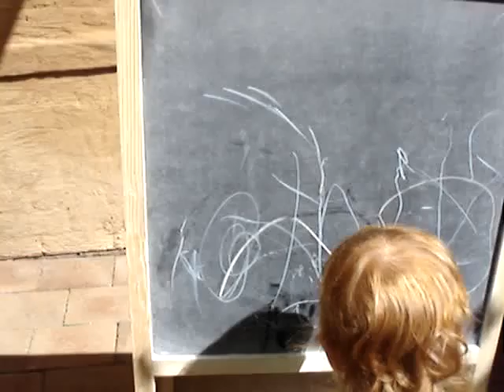Emerson Mum's Group 24 Sept 08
Emerson's 2nd birthday party with Mum's Group friends